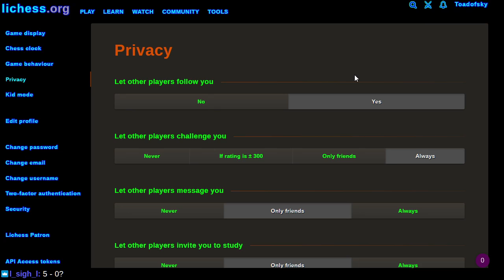Inventing openings on Lichess.org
Thanks to @itsNyroc for bringing their viewers to watch! I had just practiced some tsumeshogi and was about to take a break, but the crowd demands a show... -- Watch live